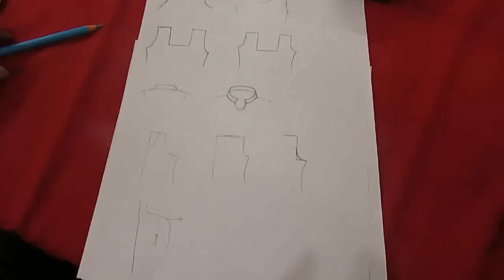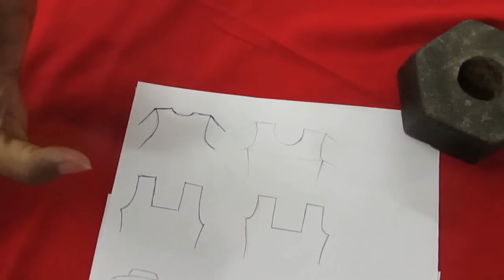How to Change of Neck,When Front and Back Neck is Deep/Tutorial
This Video About How to Change of Neck,When Front and Back Neck is Deep/Tutorial So Watch This Video .You Can Learn 100% Perfect Like Professionally Work.It Course are Free ,and Subscribe my Channel Free. And more video  please visit